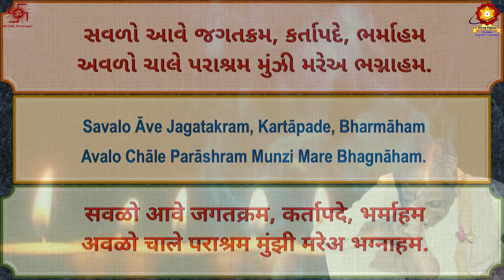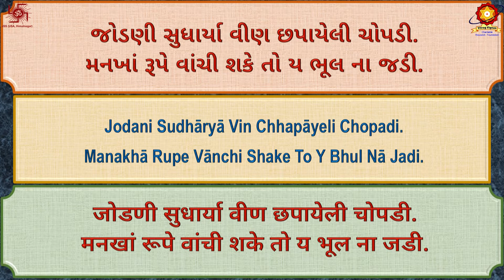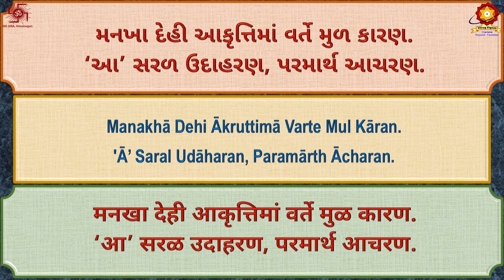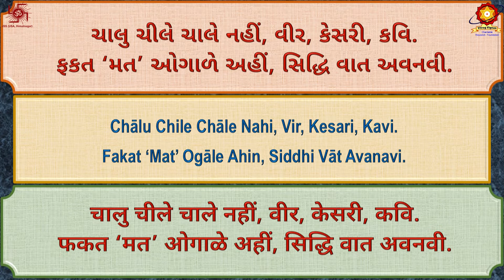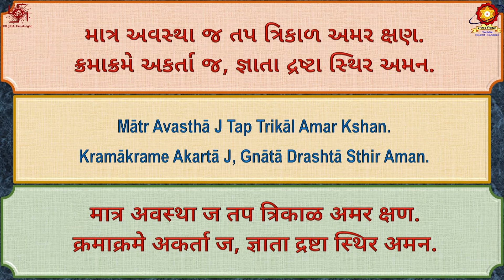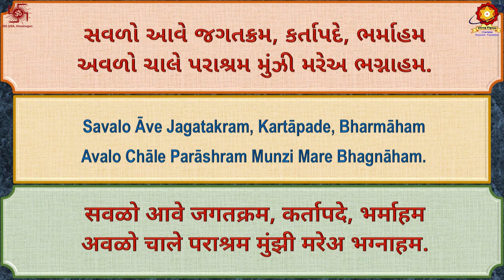CD80 11 Savalo Ave Jagatakram